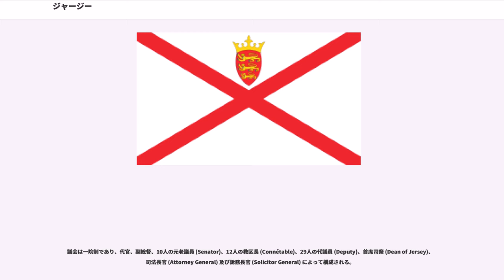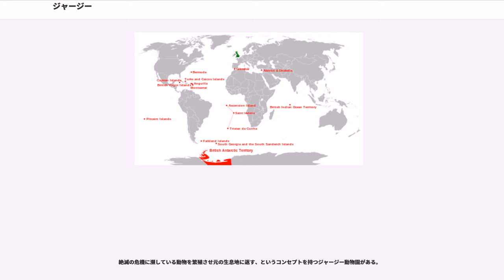ジャージー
ジャージー代官管轄区 (Bailiwick of Jersey) は、イギリス海峡のチャンネル諸島のうち、ジャージー島のほかマンキエ諸島 (the Minquiers) やエクレウ諸島 (the Ecrehous) などにより構成されるイギリス王室属領 （： ""） である。主都はセント・ヘリア。

イギリス国王をその君主とするが、イギリスの国内法上は連合王国 (United Kingdom) には含まれないイギリス王室属領として位置づけられている。そのため、イギリスがその外交及び国防に関して責任を負うものの、内政に関してイギリス議会の支配を受けず、独自の議会と政府を持ち、海外領土や植民地と異なり高度の自治権を有している。欧州連合にも加盟していない。したがって、イギリスの法律や税制、欧州連合の共通政策は適用されない。

正式名称は、英語では'、フランス語では'。BailiwickないしBailliageは代官（bailiffないしbailli）の管轄区の意。
通称は、英語では'、フランス語でも'。

日本語では公式には「ジャージー代官管轄区」と訳される（脱税の防止のための情報の交換及び個人の所得に対する租税に関する二重課税の回避のための日本国政府とジャージー政府との間の協定1条1項(b)号）が、単にジャージーなどと呼ばれることが多い。

牛のジャージー種の原産地であり、また衣類のジャージの語源になったといわれている。アメリカ合衆国のニュージャージー州の州名もこの島に由来する。

9世紀から10世紀にかけて、ヴァイキングの活動が活発だった。

933年、ノルマンディー公ギヨーム1世（長剣公）はチャンネル諸島を含む領地をブルターニュ公国から奪った。

1066年、ノルマンディー公ギヨーム2世（征服公）はイングランドを征服し、イングランド王ウィリアム1世として戴冠した。それ以降、イングランドとノルマンディー地方は1つの王室の下に支配されたが、イングランドとノルマンディーは異なる言語、法律、通貨によって別々に統治された。ジャージー島はノルマンディー公領の一部として、ノルマンディーの法律が適用された。

1204年、イングランド王兼ノルマンディー公ジョン（欠地王）はフランス王フィリップ2世にノルマンディー地方を剥奪されたが、ジャージー島はイングランド王領に留まった。それ以来、ジャージー島は歴代イギリス王室の直轄地となっている。

1940年5月1日から1945年5月9日まで、ジャージー島はナチス・ドイツに占領された（ナチス・ドイツによるチャンネル諸島占領）。

国家元首は、イギリス女王。
女王に任命された副総督 (Lieutenant Governor) が代行する。副総督は軍隊の総司令官としての役割も担う。副総督は女王の代理としての象徴的な存在であり、議会に出席し発言する権利はあるが、伝統的に着任と離任の挨拶以外には発言することはない。ただし、女王の特別な関心事に関わる決定については議会に対する拒否権を持っている。

議会は一院制であり、代官、副総督、10人の元老議員 (Senator)、12人の教区長 (Connétable)、29人の代議員 (Deputy)、首席司祭 (Dean of Jersey)、司法長官 (Attorney General) 及び訴務長官 (Solicitor General) によって構成される。

司法長官及び訴務長官は女王によって任命され、法律問題に関する助言を行う。議会に出席し、発言する権利を有するが、議決権はない。慣例により、政治に関わる発言はせず、職務上の問題についてのみ発言する。

首席司祭はジャージーにおけるイギリス国教会の長であり、議会に出席し、発言する権利を有するが、議決権はない。慣例により、教会や道徳に関わる問題についてのみ発言する。

元老議員、代議員、教区長は選挙によって選ばれ、議決権を与えられて議会に出席する。元老議員は全島を1つの選挙区として、選出される。1948年に設置された。設置当初の任期は9年であった。1966年から2011年までは、定数12人、任期6年で、半数の6人ずつ、3年ごとの10月に改選された。2011年の選挙では、改選数が4人（総定数10人）に削減されるとともに、この選挙で当選した議員の任期は3年である。2014年10月の選挙では、定数が8人となり、全数が改選され、任期は3年7ヶ月である。2018年以降は5月に選挙が実施され、任期4年...